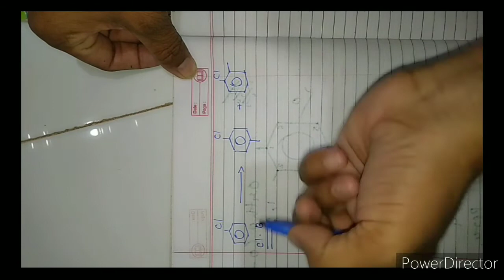chemistry||che 10||Lec 8||ઇલેક્ટ્રોન અનુરાગી પ્રક્રિયા